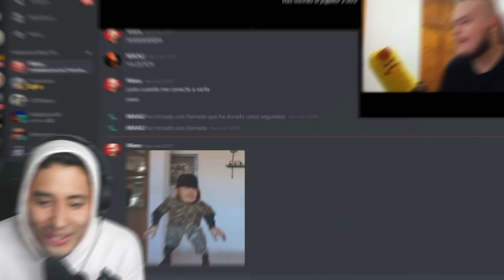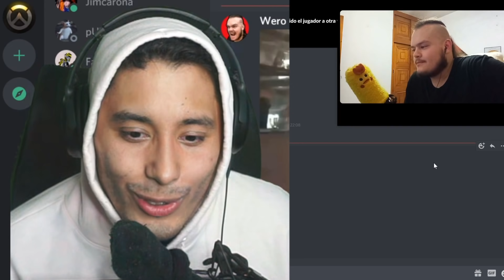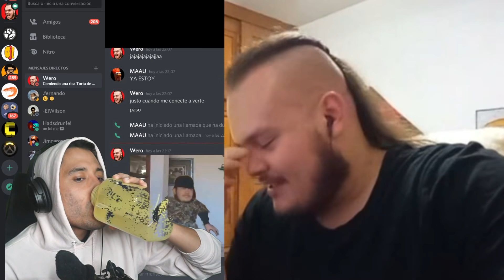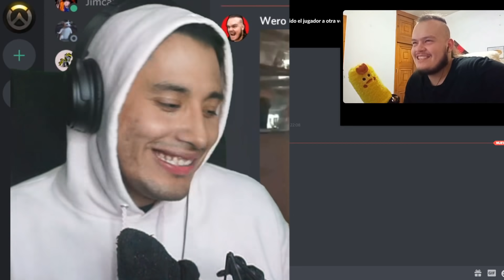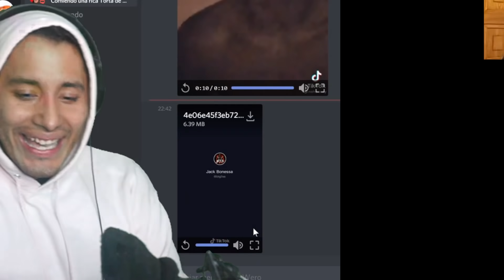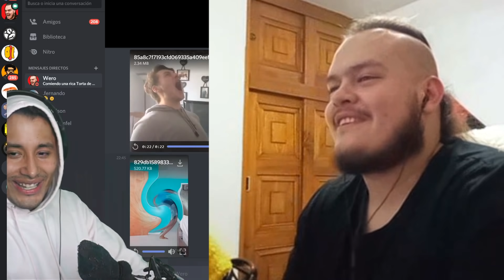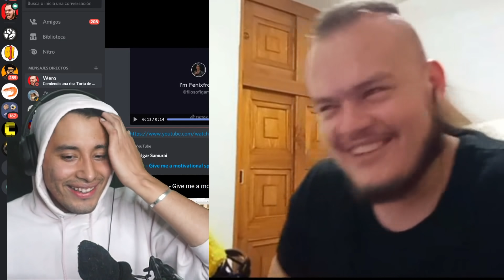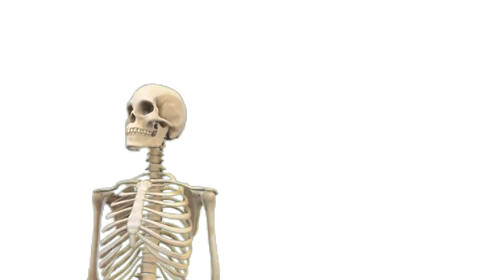WERO me enseña sus MEJORES MEMES